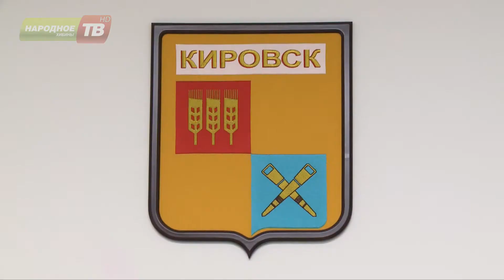Последняя в этом году сессия Совета депутатов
В Кировске состоялась последняя в этом году сессия Совета депутатов. Она была внеочередной, а потому «молниеносной». На повестке дня значились всего 4 вопроса. Самый важный из них – согласование проекта постановления губернатора о повышении тарифов на коммунальные услуги в 2019 году.  Юлия Астахова продолжит.